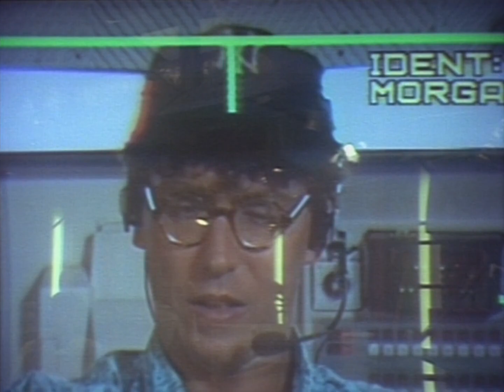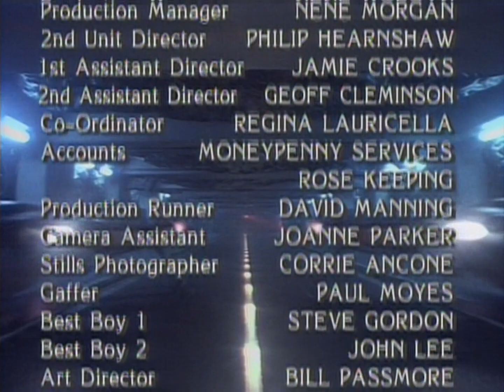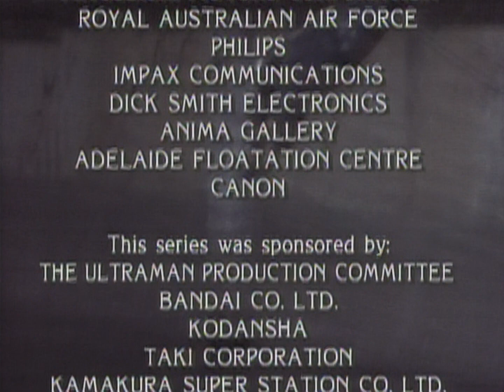ULTRAMAN TOWARDS THE FUTURE Episode 13 "Nemesis"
STORY
In order to annihilate the Shirary approaching the earth, General Brewer goes against Arthur's objection and forces an attack. However, Shirary is not damaged at all, instead absorbing the energy of her explosion and flying over the Earth. On the other hand, the system of the laser satellite that tried to attack the Kodalers on the ground becomes inoperable due to the electromagnetic waves emitted from the earth.